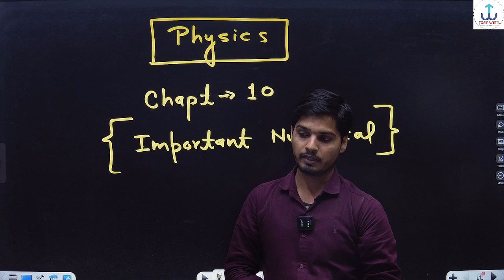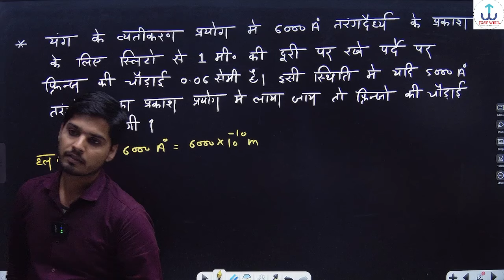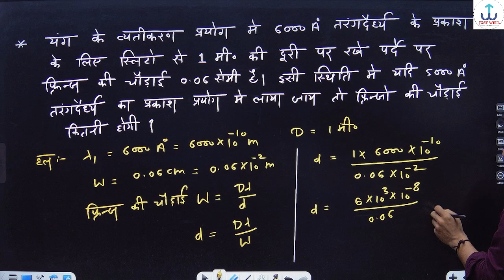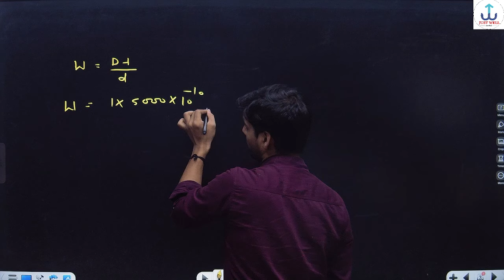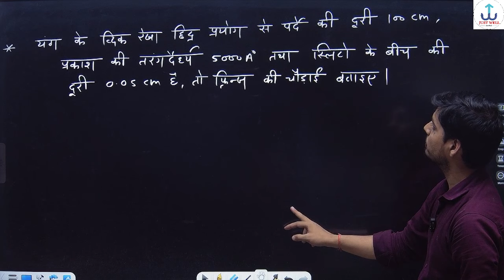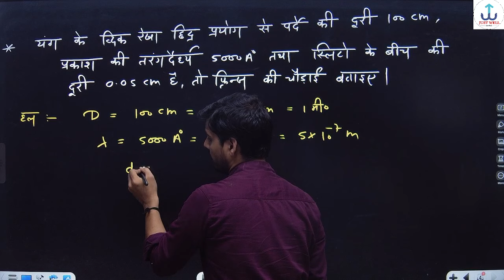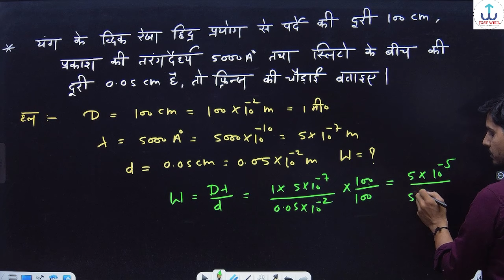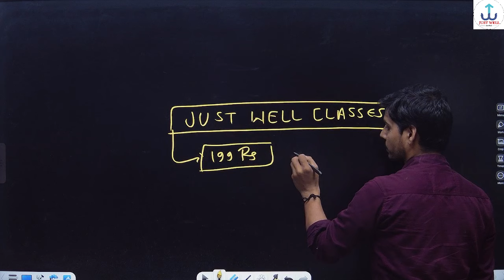12th Physics chapter-10 के सबसे महत्वपूर्ण Numericals | Class 12th Physics important numericals 2025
12th Physics chapter-10 के सबसे महत्वपूर्ण Numericals | Class 12th Physics important numericals 2025
12th class physics most important question 2025
12th physics important question 2025
class 12 physics important questions for board exam 2025
class 12th physics vvi Numerical question 2025

10 वी और 12वी की पूरी तैयारी करने के लिए अभी Download कीजिए playstore से Just Well classes app और पाइए 90% वाला रिजल्ट
लाखों स्टूडेंट पढ़कर टॉपर बन चुके है अब आपकी बारी है